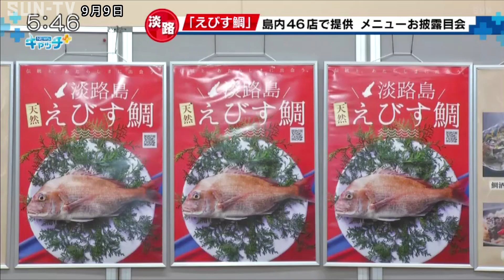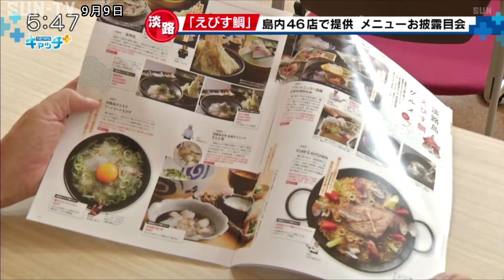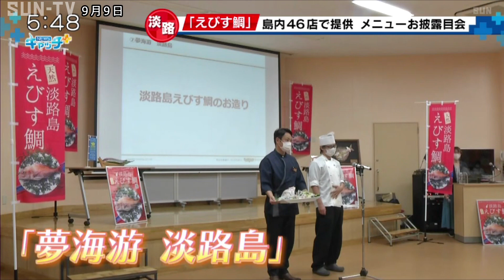「淡路島えびす鯛」の料理お披露目会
淡路島で水揚げされるマダイが「淡路島えびす鯛」と名付けられ、ご当地グルメとして売り出されています。

ことしも島内の飲食店などで提供されることになり、先日、マダイ料理のお披露目会が開かれました。

淡路島3市の漁港で秋に水揚げされる天然マダイその名も「淡路島えびす鯛」。

春の「サクラマス」、夏の「ハモ」、冬の「3年とらふぐ」に続き、淡路島の秋の名物にしようと去年ブランド化され、ご当地グルメとして様々なマダイ料理が開発されています。

ことしも島内の旅館や飲食店などで淡路島えびす鯛を使ったオリジナル料理が提供されることになり、9月、南あわじ市で10の事業者が参加して新メニューのお披露目会が開かれました。

淡路市の飲食店「淡路島台所・五感 ダイニングそらと海」は「漬け丼」を考案しました。新鮮なえびす鯛を特製のタレに漬けて丼で提供。醤油で味わう「お刺身定食」に変更することも可能です。

「湊小宿 海の薫とＡＷＡＪＩＳＨＩＭＡ」は鯛や島内産の野菜をお酒で蒸した「ヴァプール鍋」などを提供し、「グランドニッコー淡路日本料理あわみ」ではしゃぶしゃぶや揚げ物など7つの鯛料理を会席で味わえます。

一方、「夢街遊（ゆめかいゆう）淡路島」が考案したのは「お造り」です。鮮度にこだわり、えびす鯛の様々な部位を味わってほしいと話します。

「淡路島えびす鯛」を使った料理は島内46のホテルや飲食店などで提供され、メニューをまとめたパンフレットは島内の観光スポットなどで配布されています。